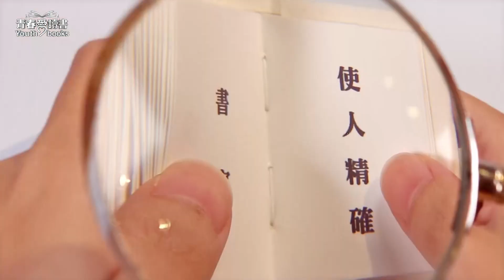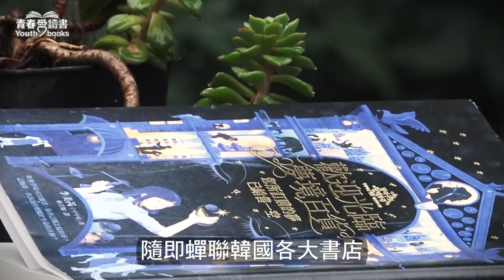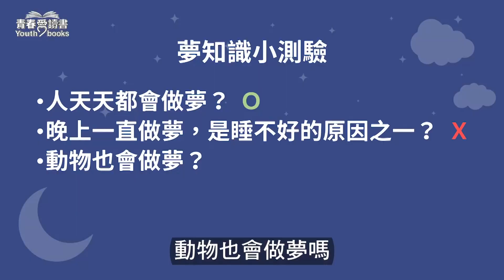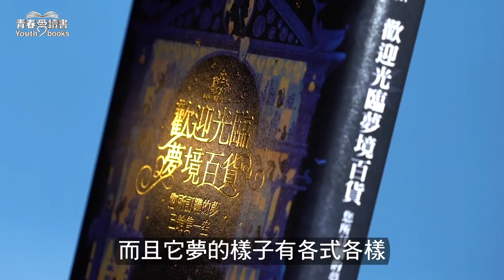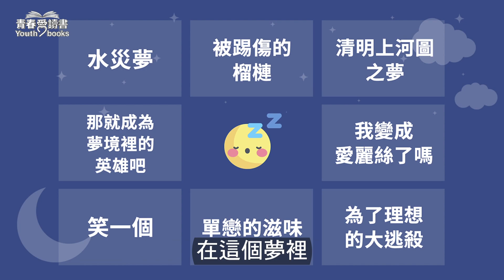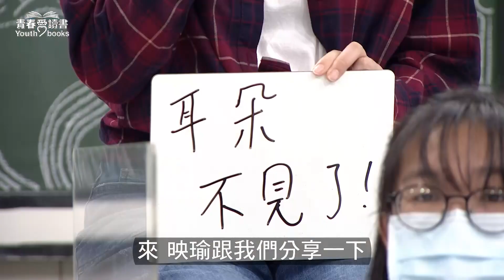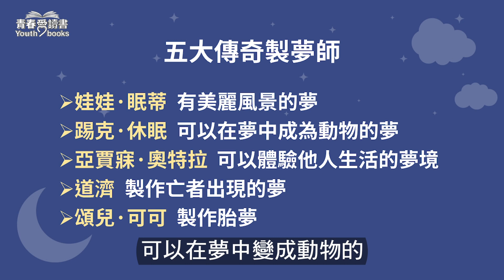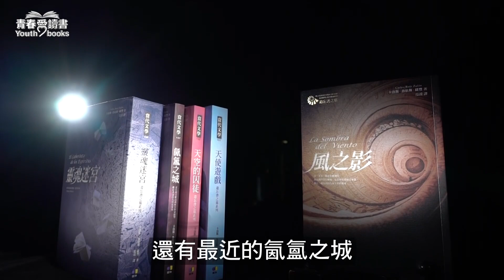「夢」的本質是什麼？「夢」是潛意識創造出來的幻想嗎？《歡迎光臨夢境百貨》：你所訂購的夢已銷售一空｜謝哲青 feat. 臨床心理師-李偉康｜完整版｜青春愛讀書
人為什麼會做各式各樣的夢呢？

《歡迎光臨夢境百貨》告訴我們，那是因為#你訂購了這個夢。本書建構出一個可以製作夢、販售夢、購買夢的世界，今天我們透過《歡迎光臨夢境百貨》這本奇幻小說，一起來認識夢、探討夢。

本集導讀人是臨床心理師-李偉康，專長是睡眠研究的偉康老師，會怎麼解讀夢呢？同學們又做過哪些稀奇古怪的夢，會提出哪些有趣的想法和觀點呢？

00:00 【開場片頭】
00:20 【青書閱世界】
05:10 【五分鐘看一本書】《歡迎光臨夢境百貨》之夢境展覽
10:44 【棚內訪談】夢境知識問答
16:26 【棚內訪談】考前應該熬夜念書或睡覺？
32:08 【棚內訪談】惡夢的分享與解析與夢的意義
43:01 【青書開箱】《高山寺的夢僧》《為什麼要睡覺》《遺忘書之墓》《收集夢的剪貼簿》

書名：《歡迎光臨夢境百貨：您所訂購的夢已銷售一空》
作者：李美芮
出版：寂寞出版
導讀：@臨床心理師李偉康
更多資訊敬請關注【青春愛讀書】